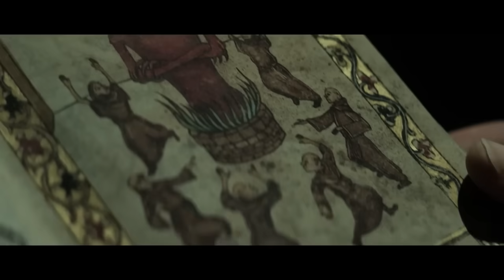The Pope's Exorcist (O Exorcista do Papa) - Crítica do filme: Russell Crowe e o terror sem terror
Comentário sobre The Pope's Exorcist (O Exorcista do Papa) - dirigido por Julius Avery e estrelado por Russell Crowe e Franco Nero. Livro do Padre Gabrielle Amorth